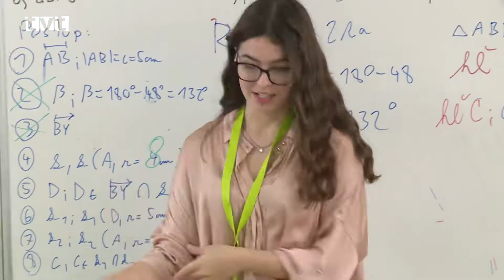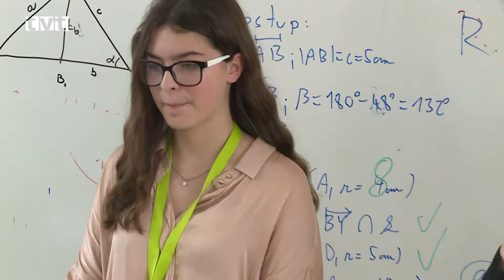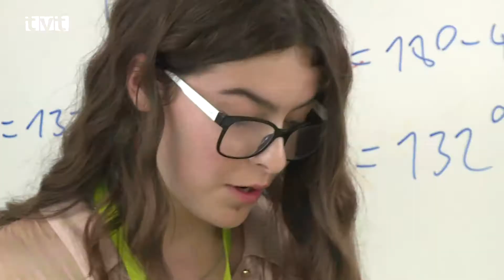Debatná liga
Do debatnej ligy sa každoročne zapája asi päťsto stredoškolákov z celého Slovenska.  Skladá sa zo štyroch regionálnych súťažných kôl na západnom, strednom a východnom Slovensku. Najúspešnejšie tímy z regiónov postupujú na finálový turnaj, ktorý vrcholí finálovou debatou v rokovacej sále Národnej rady SR. S našou kamerou sme predminulý piatok (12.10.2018) zavítali na 1. stredoslovenský turnaj , ktorí sa konal na Gymnáziu Jozefa Lettricha.